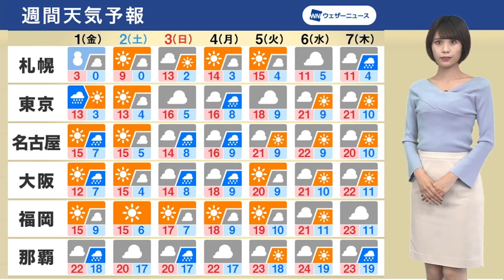【週間天気予報】4月スタートは寒気南下で気温低下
4月に入ると季節外れの強い寒気が南下し、気温が下がります。
東京の最高気温は明日4月1日(金)、2日(土)と13℃の予想で、3月終盤との気温差が大きくなります。

2日(土)は移動性高気圧に覆われて広い範囲で日差しが届きますが、3日(日)から4日(月)は太平洋側を中心に雨が降るところがある見込みです。

2021年おすすめ天気アプリ ダウンロード数ナンバーワン！世界最大の気象情報会社ウェザーニューズが運営するNo.1お天気アプリ「ウェザーニュース」。予報精度は90%以上の一番当たる天気予報。